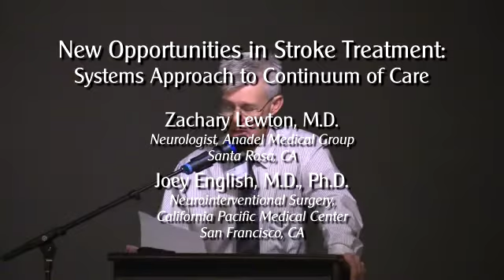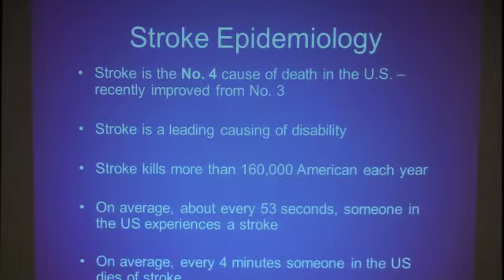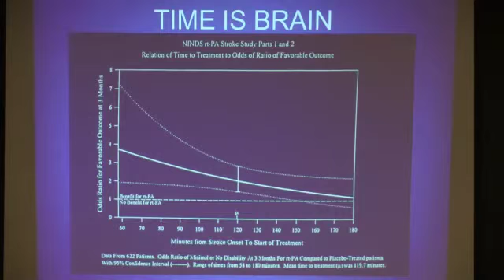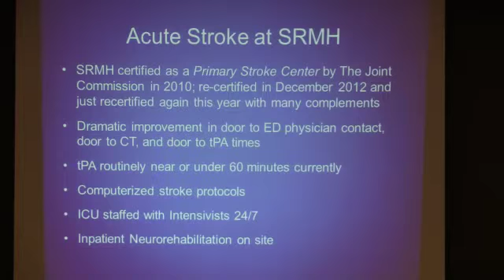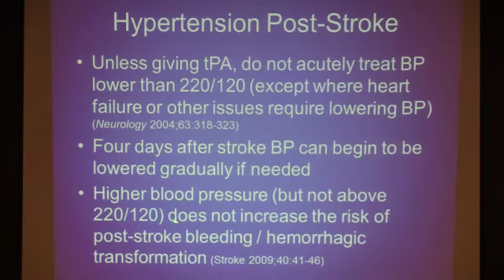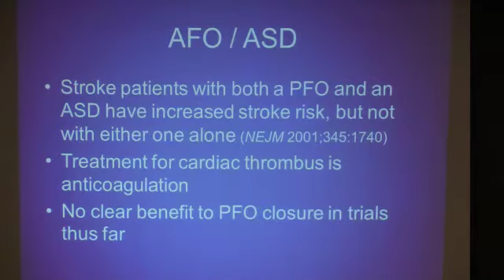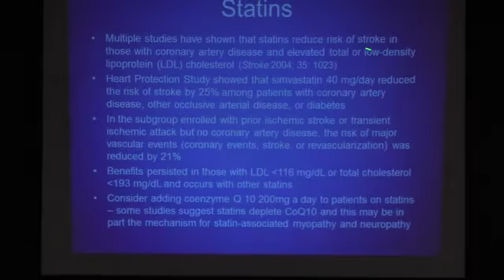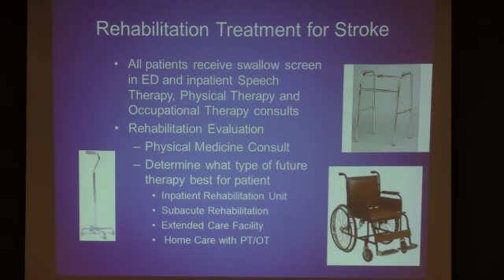2016 Spring Symposium - New Opportunities in Stroke Treatment Part One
Keynote Address - New Opportunities in Stroke Treatment: Systems Approach to Continuum of Care Presented by Zachary Lewton, M.D. and Joey English, M.D., PhD.